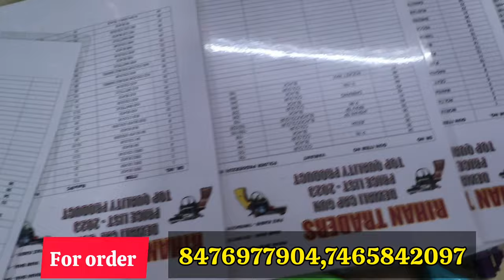दिवाली की पटाखे वाली बन्दूक 3.5रू से शुरू | Diwali Toy Gun Wholesale Market In Sadar Bazaar DELHI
Shop Name- Rihan Traders Address- Main Road, Sadar Bazar, Delhi-110006

Nearest Facilities- New Delhi Railway Station Old Delhi Railway Station

Warning
This video is designed only for the purpose of education and to give market information, Intro place Channel is not doing any Paid Promotion in any way, Customers will not only be responsible for any disadvantages and understanding of any goods before buying any goods, but you will also be responsible for any kind of profit loss, Intro place Channel and YouTube will not be responsible in any way. So Be Careful.
कृपया करके घर बैठे ना मंगाए सिर्फ दुकान पर जाएं और
सामान ले किसी भी नुकसान या फायदा कि हमारी जिम्मेदारी नहीं है

दिवालीकीपटाखेवालीबन्दुक2.5₹सेशुरू

diwali gun toys gun
toy guns toy shotgun
diwali gun toys gun wholesale market
diwali gun unboxing video
diwali gun unboxing and testing
toys gun wholesale market
buy toy guns
air gun wholesale shop
gun wholesale market